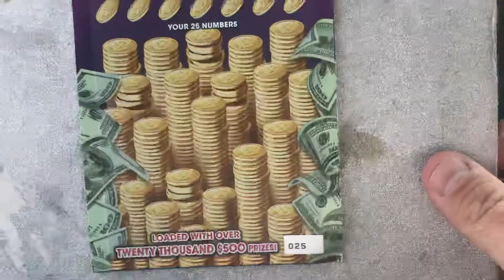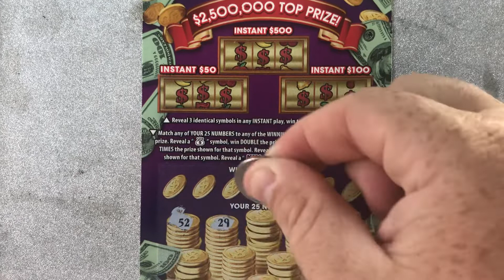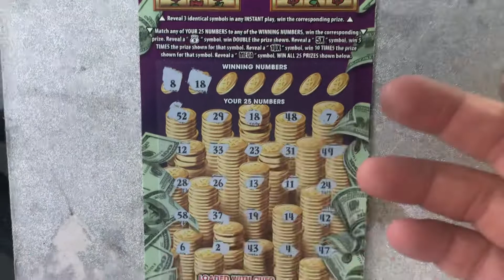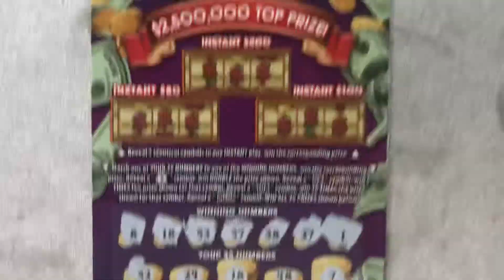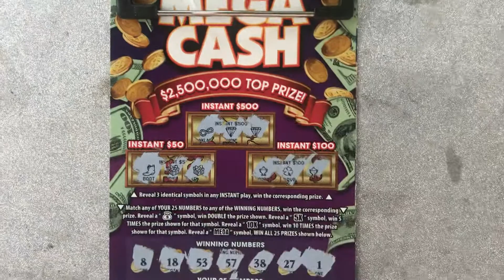MEGA CASH!!! WINNER!! ILLINOIS LOTTERY!!!